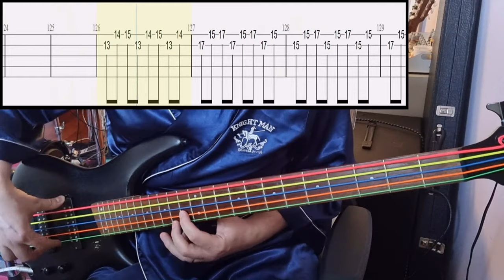Toru Kitajima - Unravel - Bass Cover With Tab (Bass Only)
Artist: Toru Kitajima
Song: Unravel
Anime: Tokyo Ghoul
Tuning: Standard 5-String Tuning (BEADG)